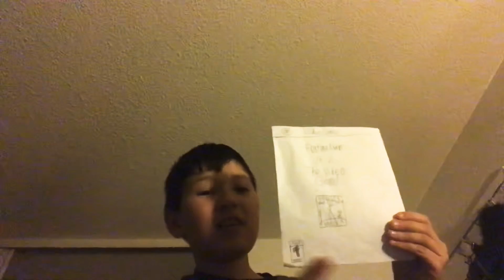FuntimeAdam 26 2! (The video game) is out!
This is not real. This is technically clickbait.